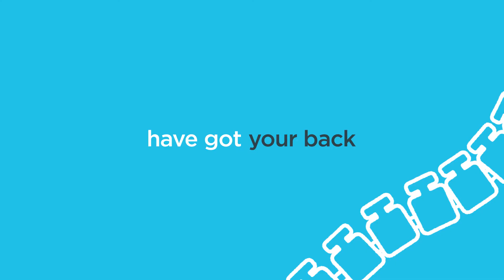Chiropractic Care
If you’re suffering from an injury or experiencing chronic pain, ZoomCare can help! Whether you’re dealing with acute or chronic back pain, neck pain, or migraines, our chiropractors have got your back. With same-day, no-wait appointments, ZoomCare gives you the care you need, when you need it. Now that’s beyond better.